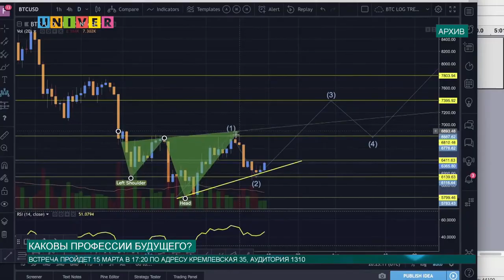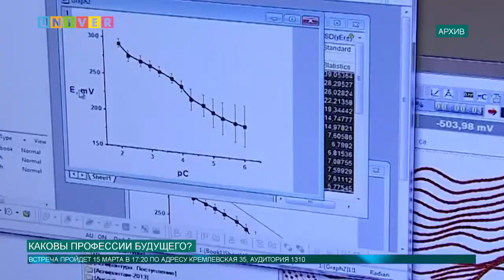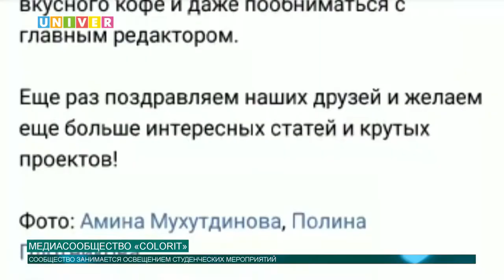Новости КФУ от 14.03.2019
Смотрите в выпуске:
- Прошла видеоконференция участников проекта 5-100
- Состоится встреча для абитуриентов, посвященная профессиям будущего
- Весенний бал 2019 прошел в стенах КФУ